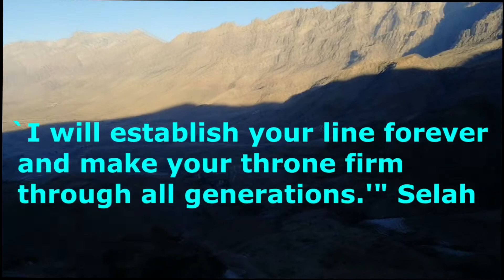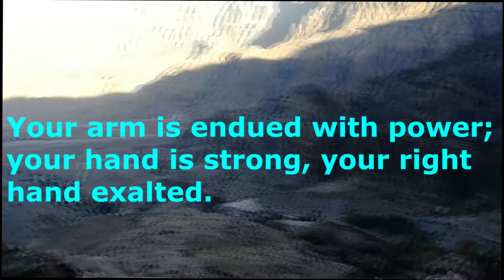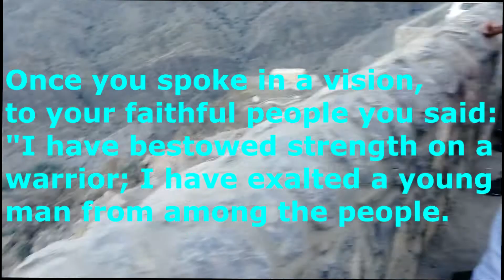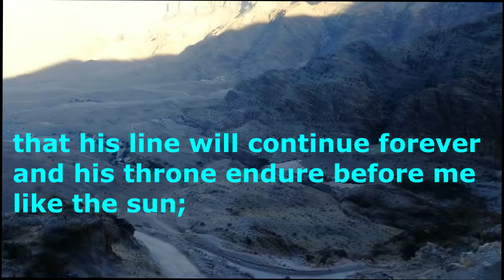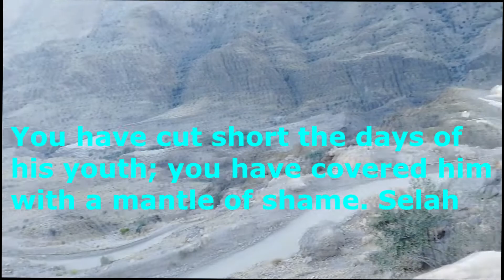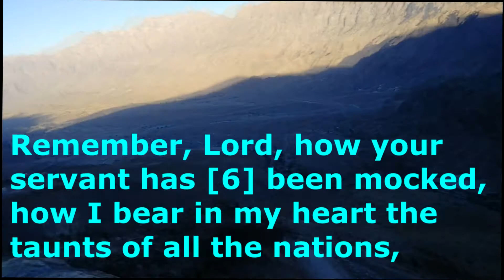Psalm 89 NIV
A Maskil of Ethan the Ezrahite
Lets spread the word of God.